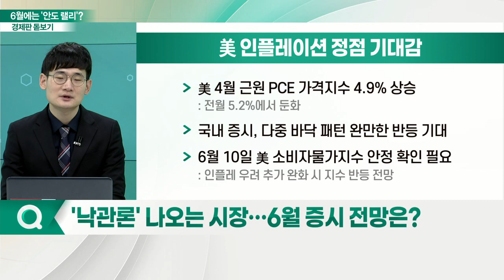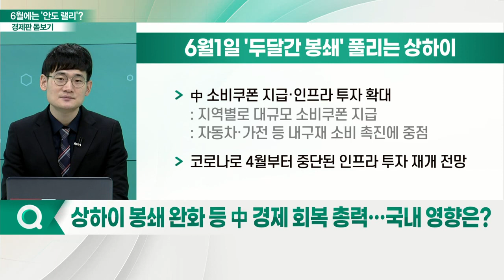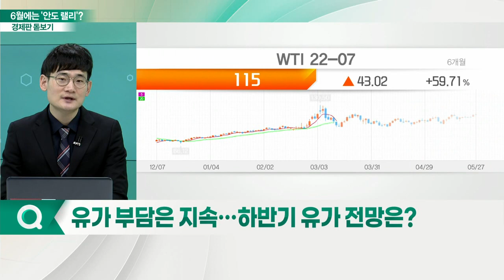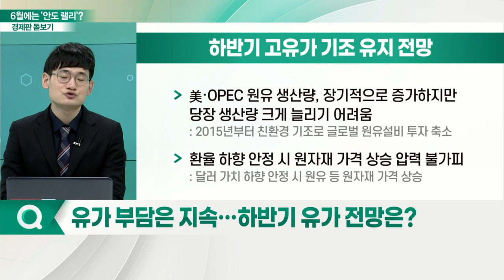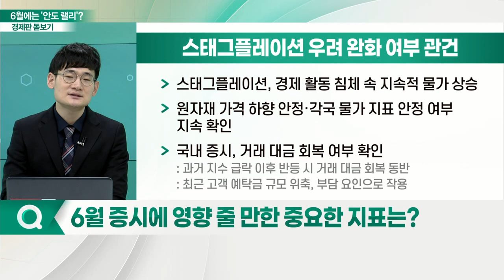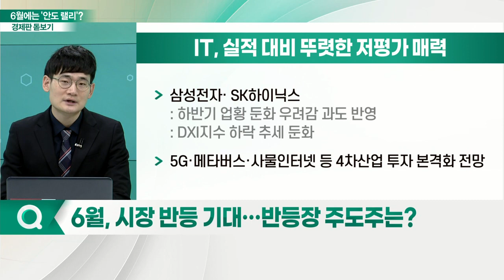6월에는 '안도 랠리'?... '낙관론' 고개드는 시장_경제판 돋보기 (20220531)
Q. '낙관론' 나오는 시장… 6월 증시 전망은?
Q. 원달러 환율, 41일 만에 최저치… 향후 전망은?
Q. 상하이 봉쇄 완화 등 中 경제 회복 총력… 국내 영향은?
Q. 유가 부담은 지속… 하반기 유가 전망은?
Q. 6월 증시에 영향 줄 만한 중요한 지표는?
Q. 6월, 시장 반등 기대… 반등장 주도주는?